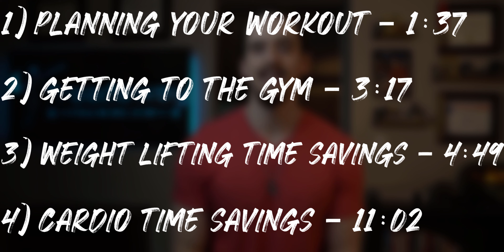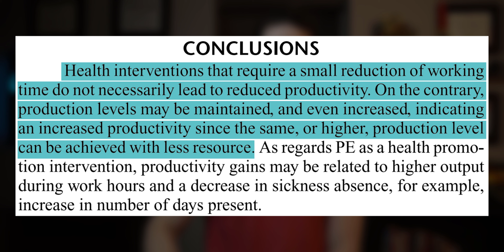How to work out with a BUSY schedule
How do I workout with a busy schedule? In this video, I cover SEVERAL tips on how to work out with a busy schedule. These tips are divided into 4 Categories:

1) Tips for planning your workout
2) Tips for ensuring you make it to the gym
3) Weight lifting time-saving tips
4) Cardio time-saving tips

Check out the Treadaway Training Blogcast. We have OVER 200 posts about fat loss and muscle growth!

Sony a6400 with 18-135mm lens
Sigma 16mm F1.4
MOVO mic
DJI Ronin SC
Zhiyun TransMount Quick Release Plates

CPU: AMD Ryzen 9 3900X
CPU Cooler: NZXT Kraken X72 360mm
GPU: GIGABYTE GeForce RTX 2070 Super
Motherboard: GIGABYTE X570 AORUS Elite
RAM: 32GB G.Skill Trident Z Neo DDR4 3600MHz
Boot Drive: Samsung 970 EVO Plus SSD 500GB
Storage: Samsung SSD 860 EVO 1TB
Longterm Storage: Seagate IronWolf 8TB NAS Internal Hard Drive
Power Supply: EVGA Supernova 750W G5
Case: NZXT H710
Monitor: Asus VZ279HE 27”
Keyboard: CORSAIR Strafe RGB MK.2 Mechanical Keyboard
Mouse: Logitech MX Master 2S
Battery Backup: CyberPower CP1500PFCLCD